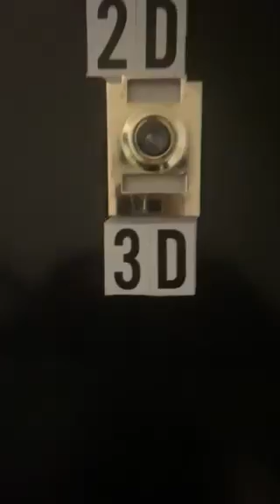529 East 6th Apt 2D:3D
529 East 6th Apt 2D/3D